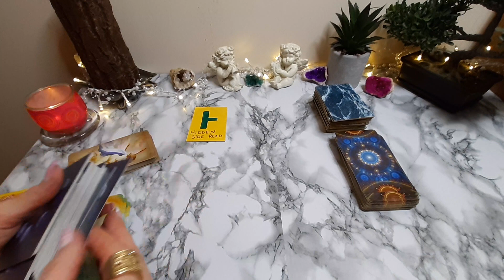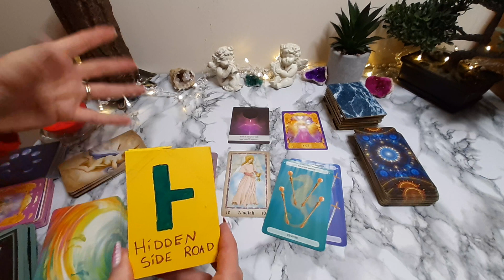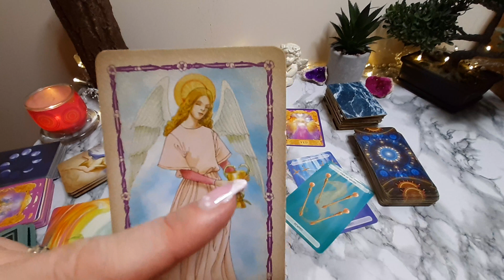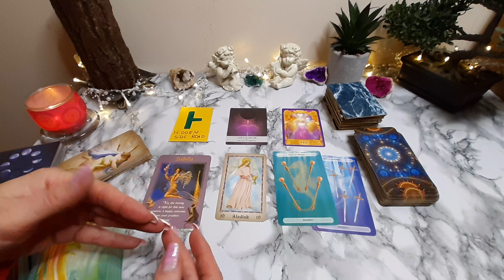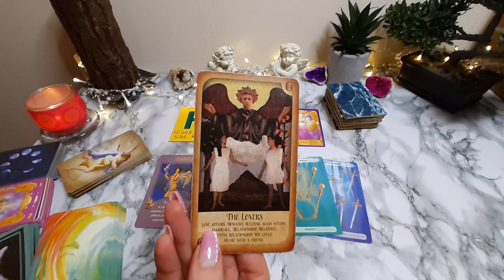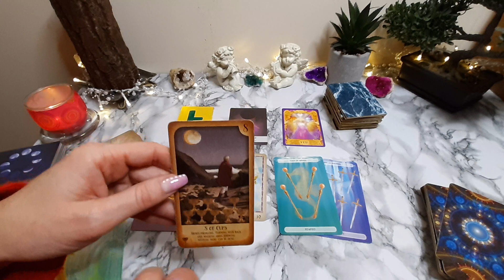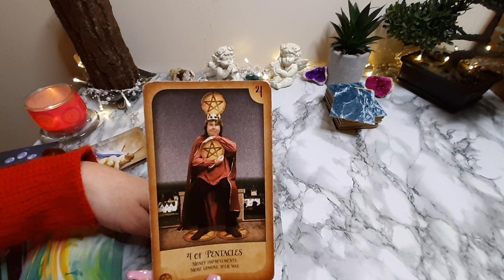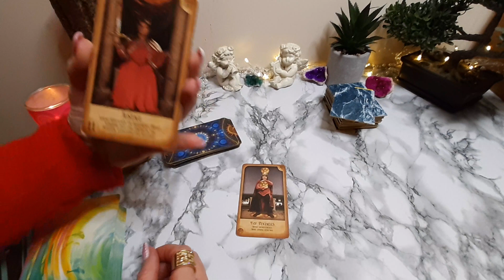➕BONUS 🍏YES or NO🍎 Answer ♓ PISCES 🔮MIDDLE of January 2023 Tarot + Oracle Card Reading Predictions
Bonus Tarot + Oracle Card  Reading for ♓ PISCES 🔮 (Sun, Moon and Rising) for the MIDDLE of January 2023.